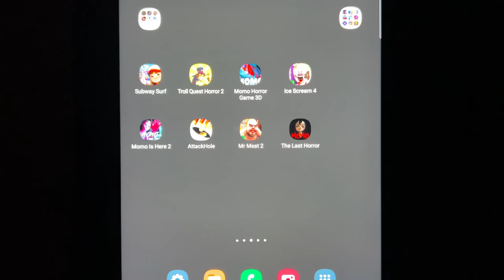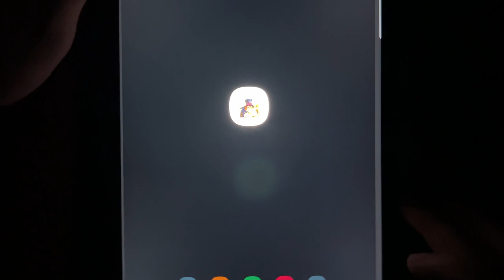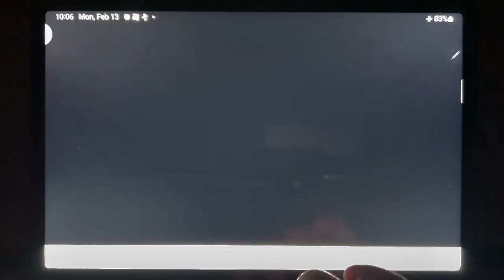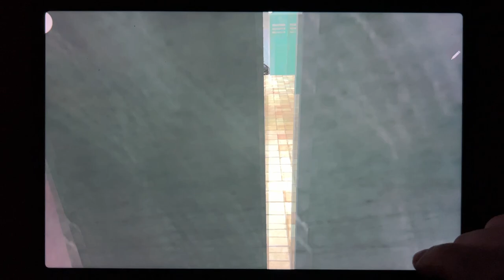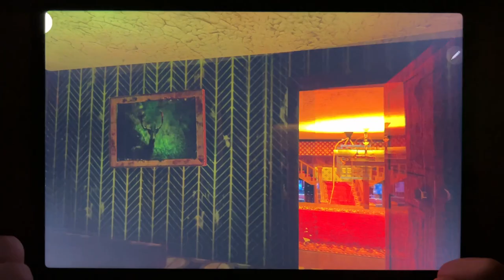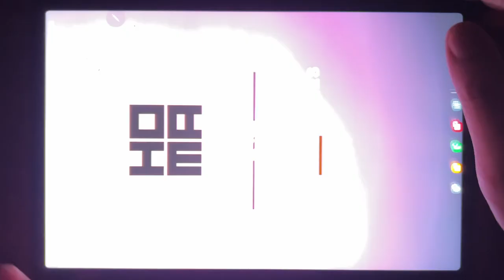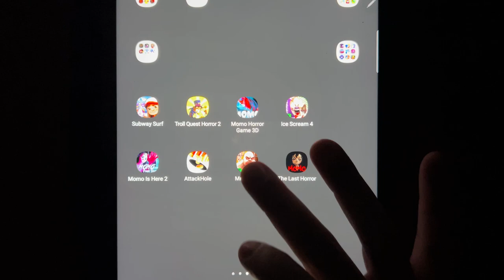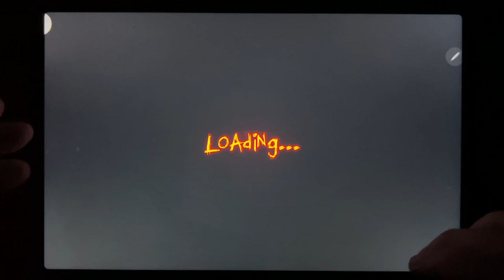Subway Surfers, Troll Quest Horror 2, Momo Horror Game 3D, Ice Scream 4, Momo is Here 2, Attack Hole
Subway Surfers, Troll Quest Horror 2, Momo Horror Game 3D, Ice Scream 4, Momo is Here 2, Attack Hole, Mr Meat 2, The Last Horror